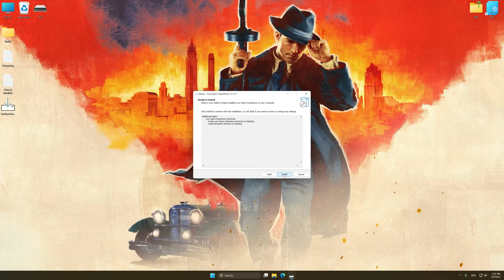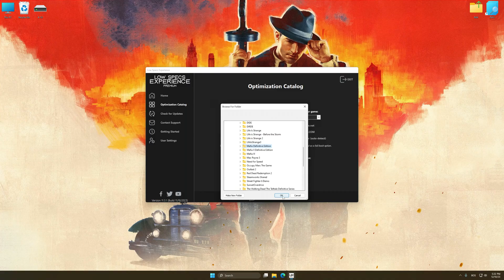Mafia 1: Definitive Edition | Optimized PC Settings for Smoother Gameplay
Learn how to configure the Optimized PC Settings presets in Low Specs Experience for Mafia 1: Definitive Edition to achieve stable frame rates, smooth gameplay, and balanced performance. This guide shows you how to maintain excellent visual quality while improving responsiveness, reducing micro-stutters, and keeping motion fluid for the best overall gaming experience.

⏱️ Timestamps

00:00 Before vs After Optimization
00:29 Optimization Guide
01:55 Additional Gameplay Footage